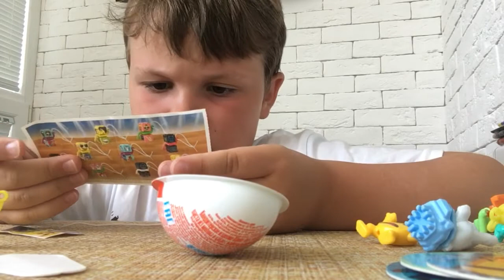Киндер 5 часть